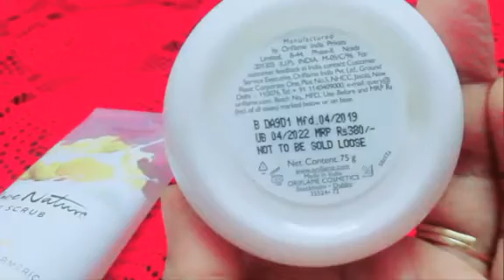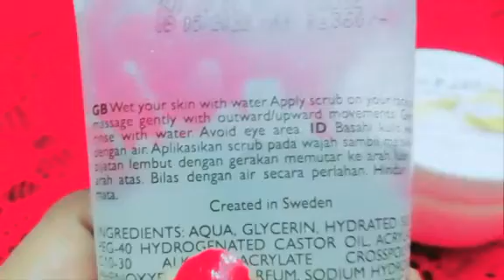Oriflame Love Nature Face Scrub and Cream Review